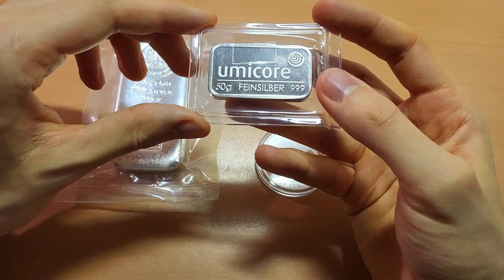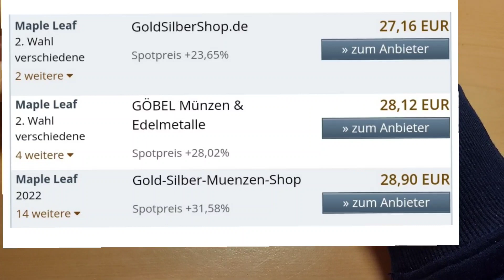Tolle Neuigkeiten! Erstmal KEINE Silber Steuer!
Hallö zusammen :)

Im heutigen Gold und Silber Video geht es um das interessante Edelmetall Silber. Egal ob in Silberbarren oder in Form von Münzen, Silber ist ein sehr wichtiges Industriemetall, welches heutzutage ziemlich erschwinglich ist und möglicherweise eine gute Chance für die Zukunft bereit stellt. Auch als Sammlerstücke sind Silbermünzen sehr beliebt und bieten viel Freude für die Menschen, die sich gern mit Edelmetallen wie Silber beschäftigen. Natürlich hat Silber auch als Industriemetall immer wieder Probleme, über die wir natürlich auch regelmäßig sprechen.

Alles im Video gesagte ist als persönliche Meinung zu verstehen und keinesfalls als finanzielle Beratung in irgend einer Form.